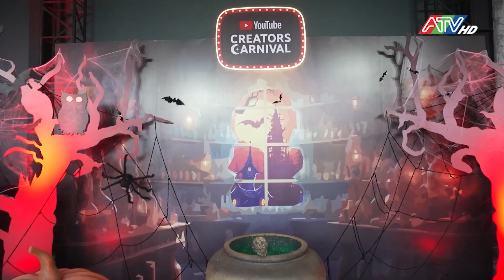YOUTUBE LẦN ĐẦU TỔ CHỨC ĐÊM HỘI "YOUTUBE CREATORS CARNIVAL" TẠI VIỆT NAM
YOUTUBE LẦN ĐẦU TỔ CHỨC ĐÊM HỘI "YOUTUBE CREATORS CARNIVAL"